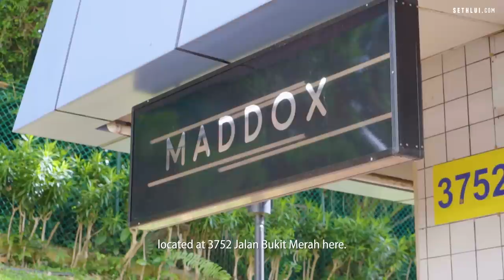Ex-Cicheti Chef Satisfies with Eightisfy: Eightisfy Western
Having worked in multiple restaurants before like Cicheti, Chef CK puts all he has learnt into delivering a Western experience in this ulu coffeeshop with his sincere service.

Address: 3752 Bukit Merah Central, Maddox Canteen Bar, Singapore 159848
Operating Hours: 11am–2:30pm, 5:30–9pm (Closed Sunday)